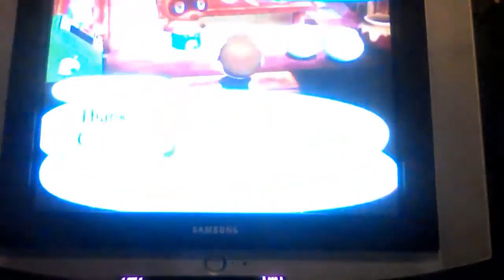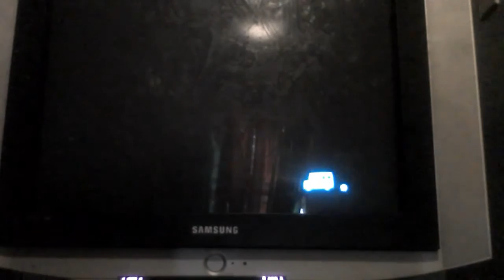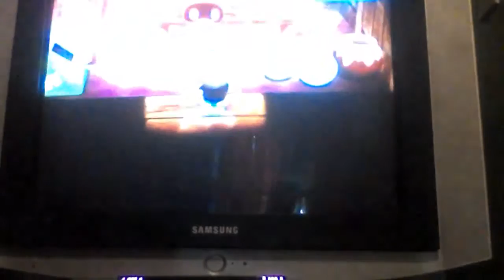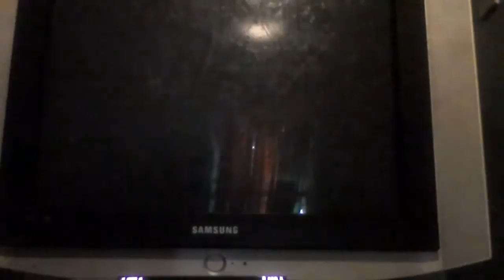Animal crossing city folk part 2 a freaking snail🐌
In this episode we catch a snail 🐌